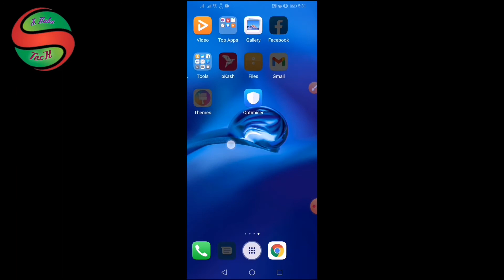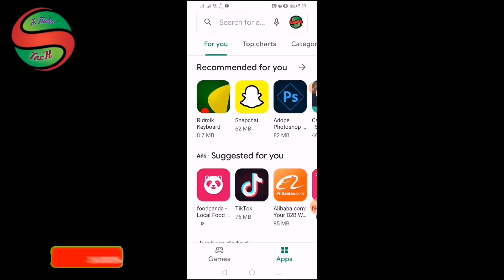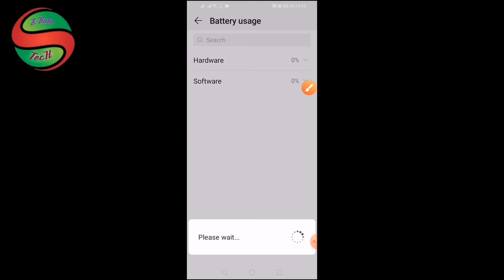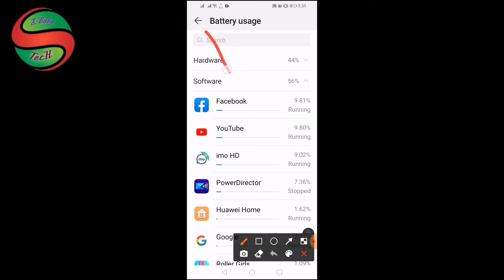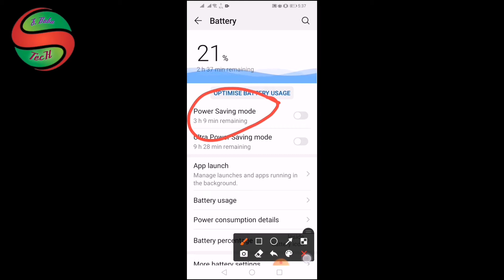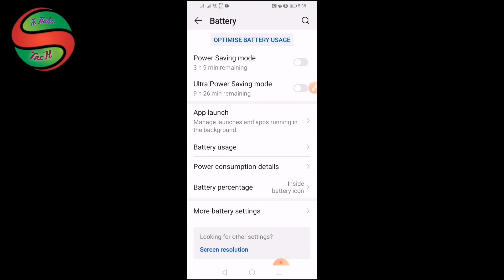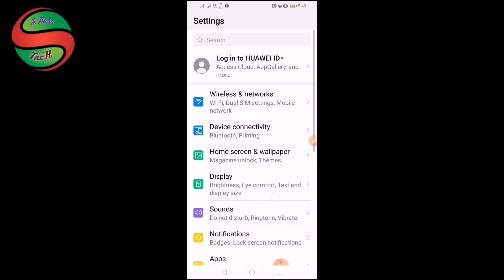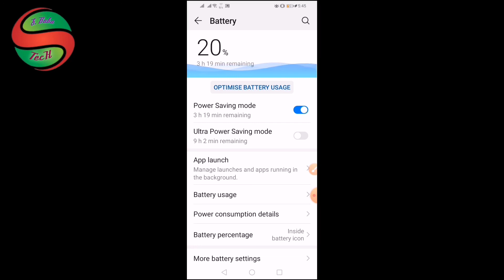how to increase battery life on android phone 2021 | এক চা‌র্জে মোবাইল দুই দিন চল‌বে | Babu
how to increase battery life on android phone 2021

This is S.Babu tech , hi I am babu this video about how to increase your android phone battery life, If thi video helful pls like this video, pls subscribe my channel.

Thank's&Regards
Babu